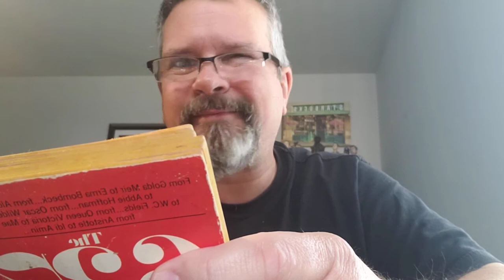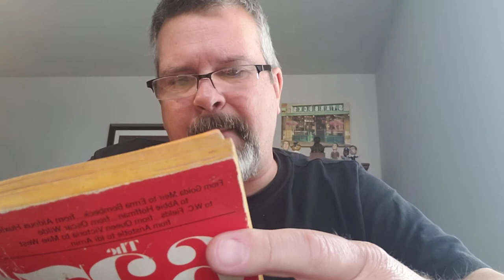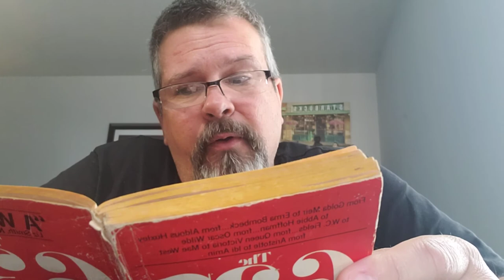637 Best Things Anybody Ever Said (63-72) "The Mask"